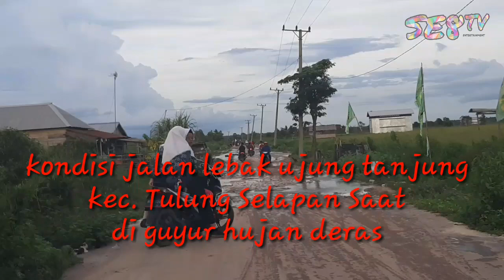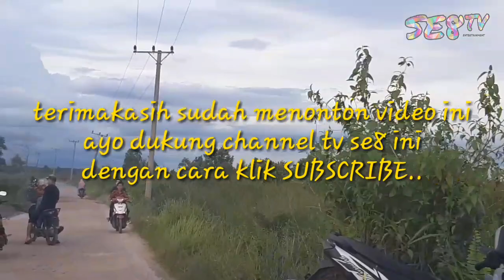BANJIR JALAN LEBAK UJUNG TANJUNG - TULUNG SELAPAN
Video di ambil pada tanggal 11 April 2019.